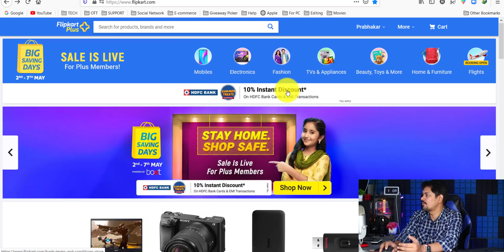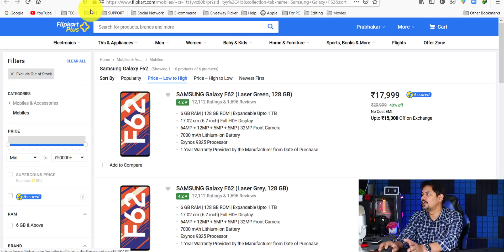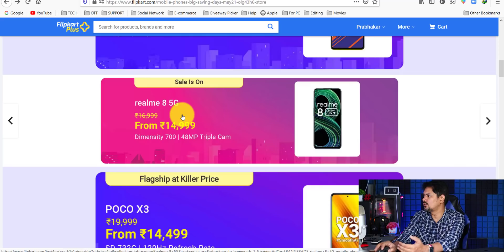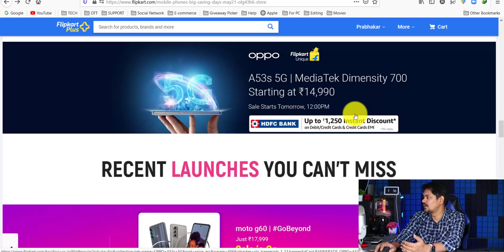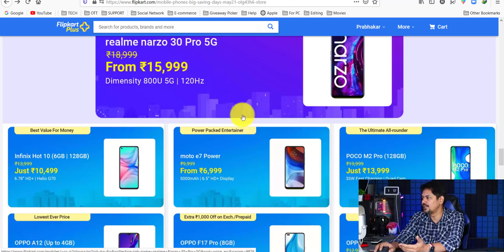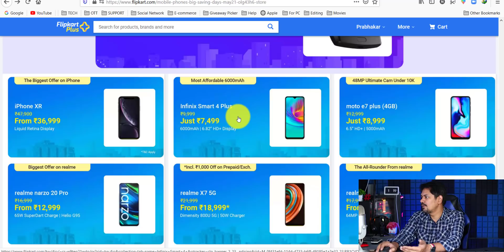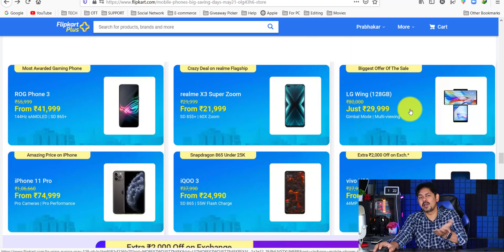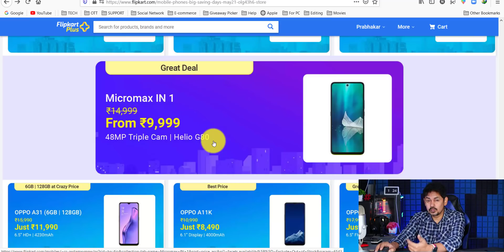Flipkart Big Saving Days Sales don't miss this best deals🔥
Flipkart Big Saving Days Sales